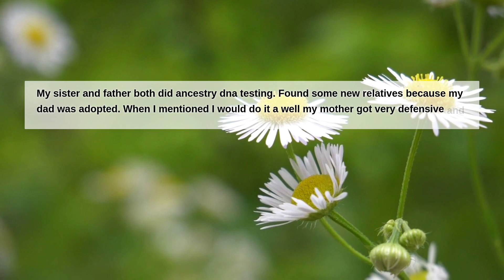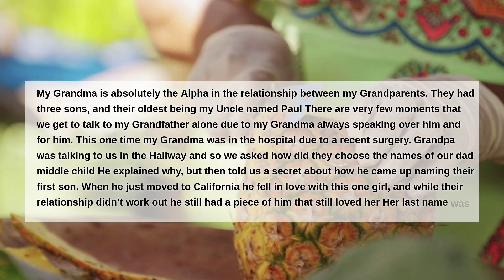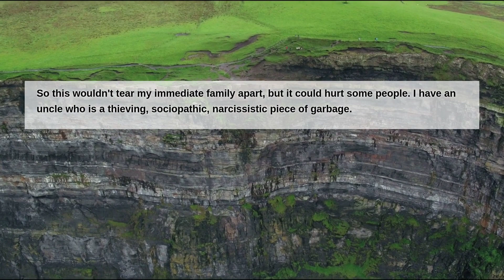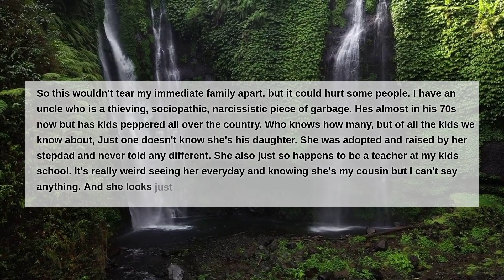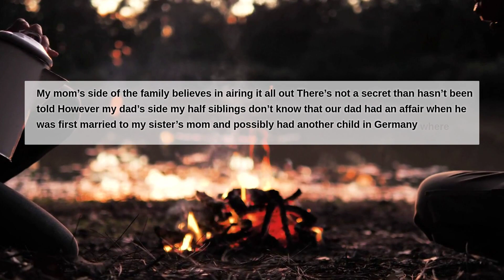What’s a secret that could tear your entire family apart?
My sister and father both did ancestry dna testing.  Found some new relatives because my dad was adopted. When I mentioned I would do it a well my mother got very defensive and out right mad demanding I swear I won’t do it.  I don’t look anything like my dad. Gonna be a wild Xmas this year when I get the results back of my test I did behind everyone’s back.  Update:  I’ll update when results come back in a month or so or longer. I don’t know how long it takes. This blew up crazy.
I look like a mixture of my uncle (by marriage) and my mother. I don't have a genetic condition my sister does, even though I definitely should. When I brought this up to my mother she avoided the question.
My Grandma is absolutely the “Alpha” in the relationship between my Grandparents. They had three sons, and their oldest being my Uncle named “Paul”. There are very few moments that we get to talk to my Grandfather alone due to my Grandma always speaking over him and for him. This one time my Grandma was in the hospital due to a recent surgery. Grandpa was talking to us in the Hallway and so we asked how did they choose the names of our dad (middle child). He explained why, but then told us a secret about how he came up naming their first son. When he just moved to California he fell in love with this one girl, and while their relationship didn’t work out he still had a piece of him that still loved her. Her last name was “Paul” and he liked that name so he named his FIRST BORN SON after her and never told my Grandma about it.
My sibling and I are the sole heirs of my grandparents. They are not our actual grandparents and never had kids, so no one can dispute their decision. I have lots of cousins.
My girlfriend was in dental school and needed patients. My step dad volunteered and checked the HIV/AIDS box. She asked if it was a mistake and he smiled and said "nope. And you can't tell anyone due to hipaa". Turns out he cheated on my mom back in 2015 and contracted the virus. I still don't know if my mom is positive because if I bring it up he will 100% come after my now wife for her career/money.
So this wouldn't tear my immediate family apart, but it could hurt some people. I have an uncle who is a thieving, sociopathic, narcissistic piece of garbage. Hes almost in his 70s now but has kids peppered all over the country. Who knows how many, but of all the kids we know about, Just one doesn't know she's his daughter. She was adopted and raised by her stepdad and never told any different. She also just so happens to be a teacher at my kids school. It's really weird seeing her everyday and knowing she's my cousin but I can't say anything. And she looks just like him too.
I met my blood family when I was around 16. Around 18 I found out that there is a family member with special needs of some kind, although I’m not sure who’s child it is, where they are, or what their exact condition is. However upon me asking about her, after she contacted me via social media, I was simply told “We don’t really talk about her, kind of a family rule.” That’s all I have been and will be told, and I haven’t heard from her or from them about her for years.
My grandparents cheated on each other at different points in time. The results are that I have an uncle who is a decade younger than me, but they may not be biologically related to me since my grandfather may not be biologically my grandfather. I am the only one who knows this as both have told me and only me
Everyone thought I was miserable on thanksgiving. The reality is that I was sober and dealing with all the triggers for the first time in 10 years. I’ve been nearly blacked out drunk for every family holiday since I was like 17 or 18.
Some cousins got their aunt a 23&amp;amp;me for her birthday. The cousins found out their dad and their aunt have different dads.
My mother has actively cheated on my father multiple times.  Me and my sister think it's only online for the most part but at least once she slept with some who was living with them at the time a few years ago.
Nice try Aunt Liza
My mom’s side of the family believes in airing it all out. There’s not a secret than hasn’t been told. However, my dad’s side…my half siblings don’t know that our dad had an affair when he was first married to my sister’s mom and possibly had another child in Germany (where he was stationed) that would be around my siste